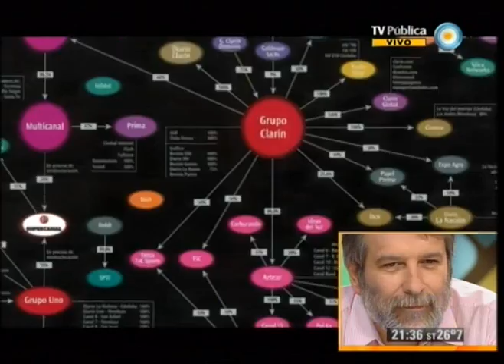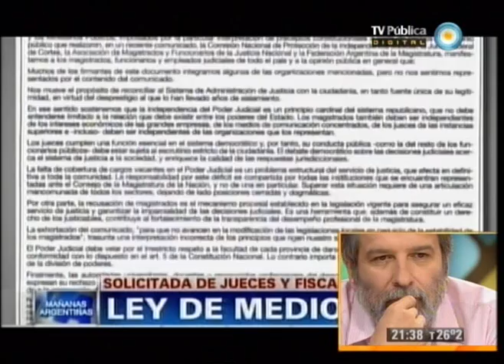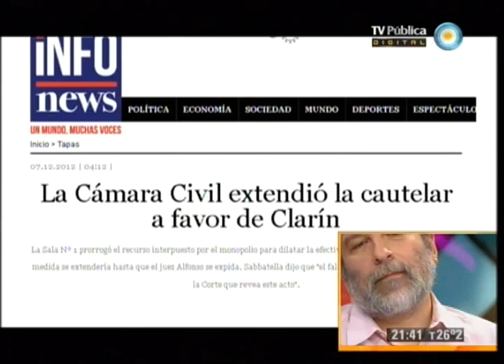678 - 11-12-12 (2 de 5)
La multitudinaria fiesta del amor y la alegría; la falta de justicia en la Argentina: Carrió reconoció que De las Carreras fue invitado por Clarín a Miami; Ley de Medios: para el fiscal el artículo 161 es constitucional; y hartos de desenmascarar a Lanata. Nos visitan el Fiscal Federal en causas de Derechos Humanos Félix Crous y el periodista y escritor Jorge Halperín.